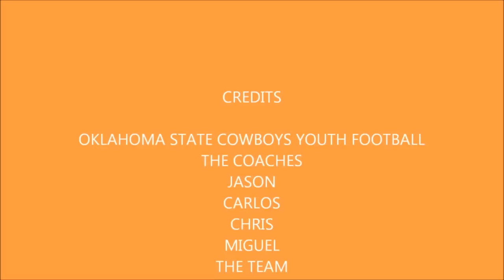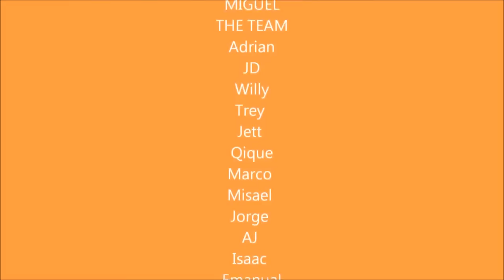Cowboys Vs Cardinals Youth Football 10-16-2010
This is a complete highlight clip of my 9-10 football team.   The Oklahoma State Cowboys Vs. Cardinals.  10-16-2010.  We are a solid team after 5 short weeks together.